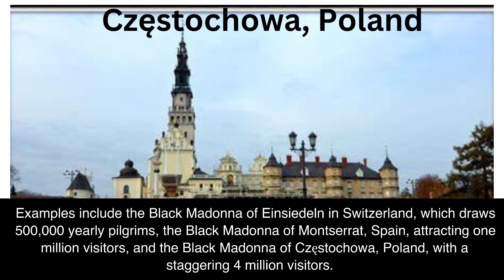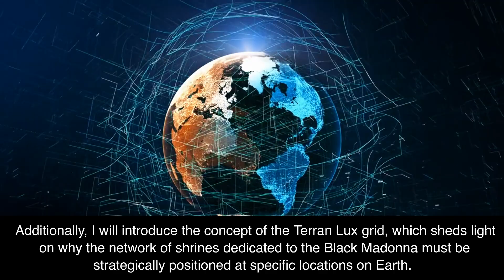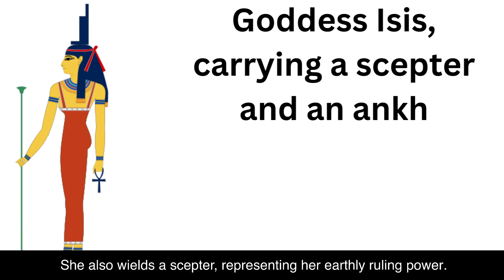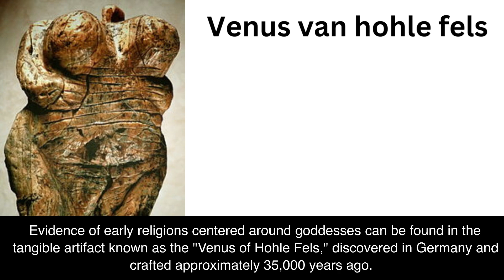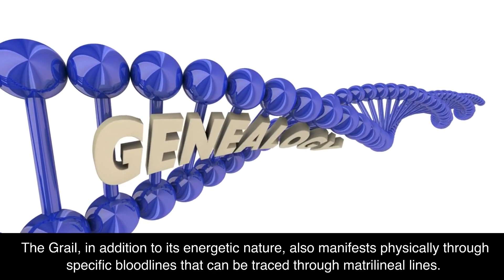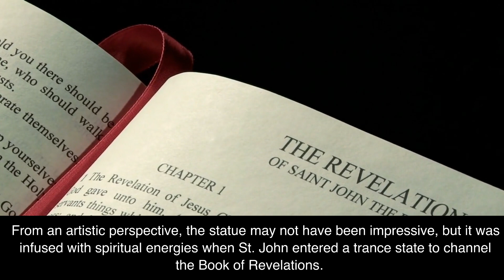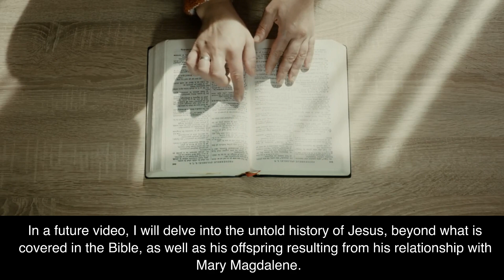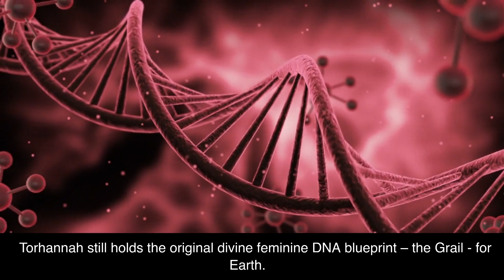Black Madonna and the Terran Lux Grid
Who is the Black Madonna? What is the historical and esoteric significance about her? Introduces the concept of the Terran Lux grid, which sheds light on why the network of shrines dedicated to the Black Madonna must be strategically positioned at specific locations on Earth.

Timestamp
0:00 - Intro
1:21 - Divine Feminine
3:24 - Lady of the Midnight Sun
3:41 - Terran Lux Grid
4:52 - Grail bloodline
6:26 - Sara the Gypsy
7:20 - 4 important Terran Lux sites
8:31 - Meditation to connect with Lady

Ean Begg, The Cult of the Black Virgin

This commission helps support the creation of future content and allows me to continue sharing valuable knowledge and insights with my audience. Rest assured that the inclusion of the affiliate link does not affect why I chose to do this video, the authenticity as well as the accuracy of the information presented in the video. Thank you for your support!